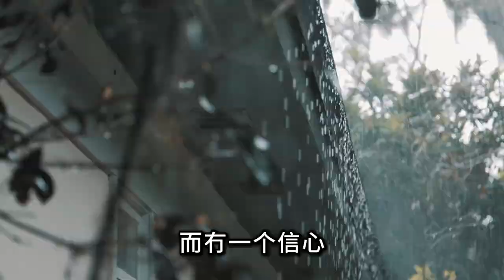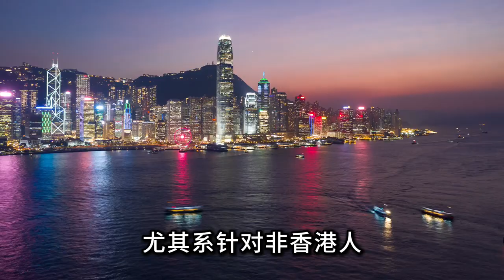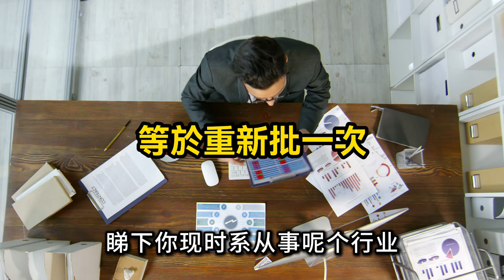銀行落雨收傘 按揭預批可保底？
WeChat：L87wong